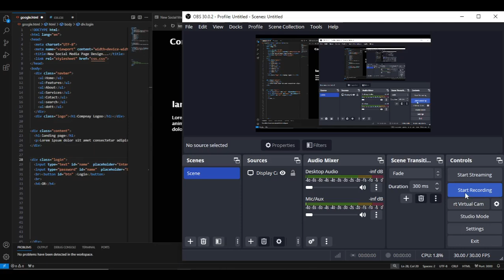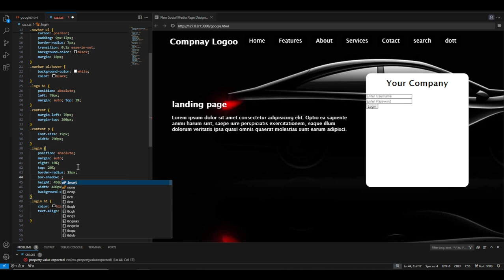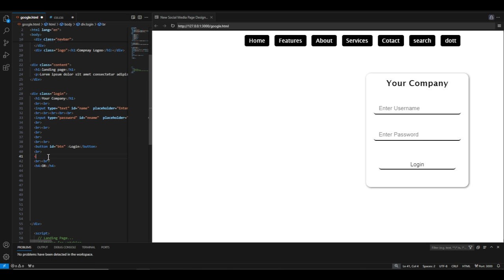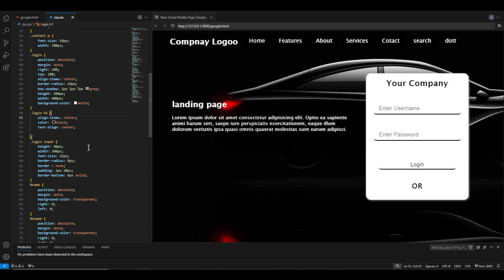New Social Media Page Design Page... Login | JavaScript Project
z index javascript,
page transition html css js,
search bar css animation,
javascript reveal on scroll,
javascript page transition